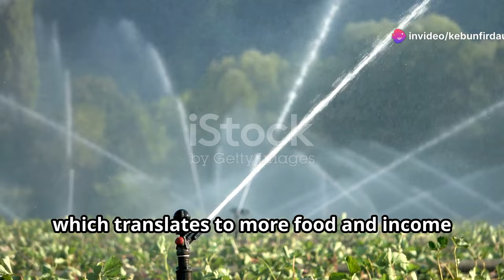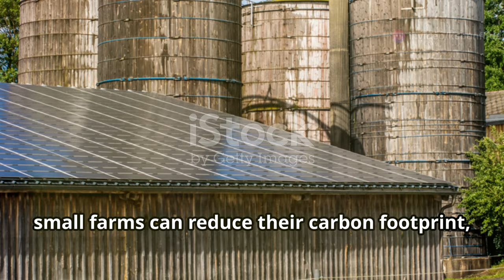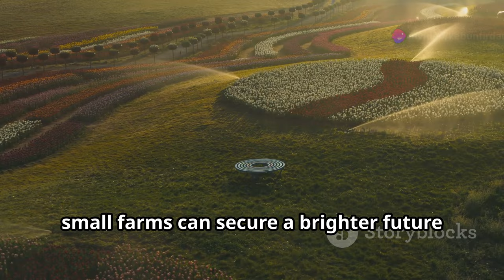Top Solar Irrigation Systems for Small Farms: Save Money & Go Green!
Discover how solar irrigation can revolutionize small farms by providing a sustainable and cost-effective water management solution. Traditional irrigation methods often waste water and money, but solar power offers a clean, renewable energy source to maximize crop yields and conserve resources. Learn about the benefits of solar pumps, the different types of irrigation systems, and the environmental advantages of reducing greenhouse gas emissions. We'll guide you through selecting the right system based on your farm's needs and show you how to save money and enhance productivity. Don't miss out on this essential guide to sustainable farming!

OUTLINE:

00:00:00 The Lifeblood of Small Farms
00:03:54 A Beacon for Sustainable Farming
00:04:25 Benefits of Solar Irrigation
00:04:56 Types of Solar Irrigation Systems
00:06:24 The Heart of the System
00:08:18 Finding the Perfect Solar Irrigation System
00:08:47 How Solar Irrigation Works
00:09:19 A Wise Investment for Small Farms
00:09:51 Explore Your Solar Irrigation Options